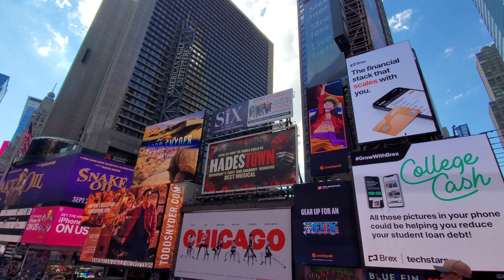NYUDad @ times square